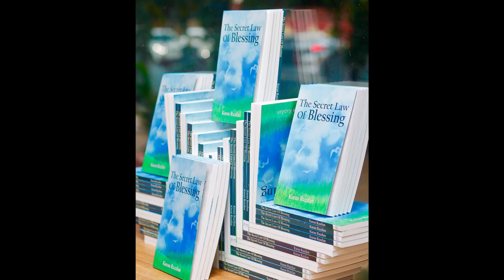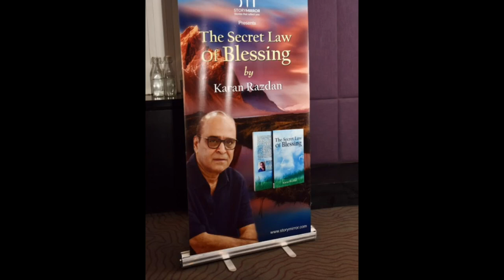The secrets of god & existence lawofattraction &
Lectures and Felicitations. Celebrating the success of my book.